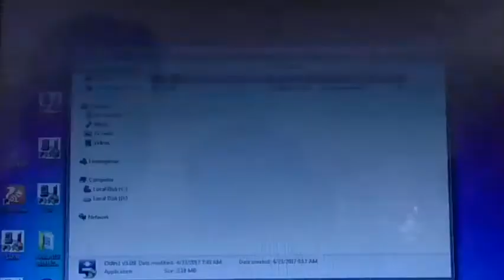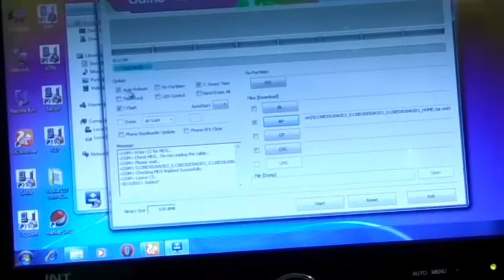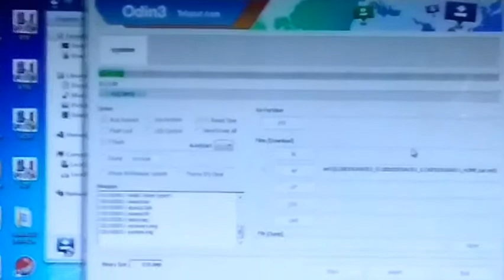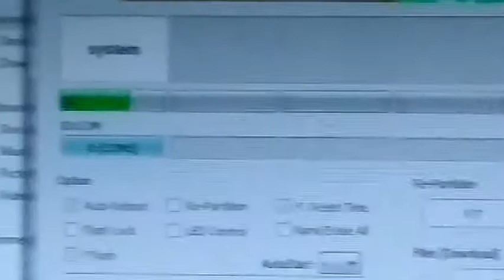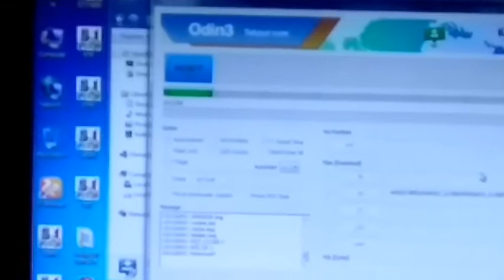How to repair software problem in any Samsung Android Mobile Phone |Do it at Your Home Free of Cost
How to repair software problem in any Samsung mobile phone| Samsung software repair|  Android||
to know how to repair software problem in any Samsung mobile phone watch this video.

Thanks ,
Sahil Yadav